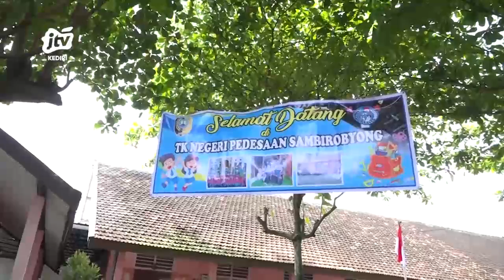ADV_121222 - Potensi Dan Keunggulan TK Pedesaan Sambirobyong Tulungagung Seg 1